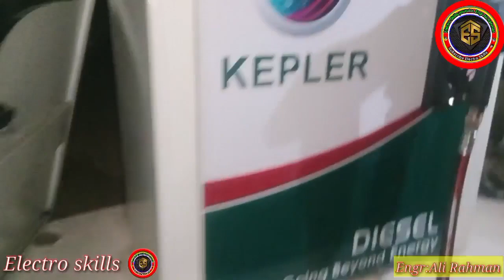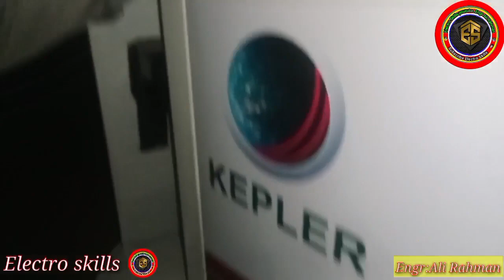kepler diseal machine pcb repairing/petrol pump pcb faults repairing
petroll machine pcb repairing.